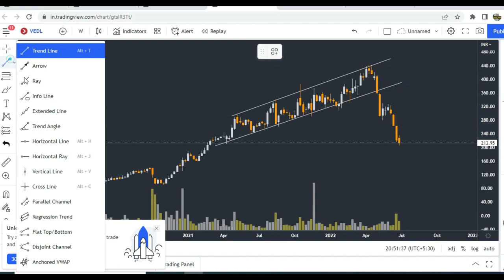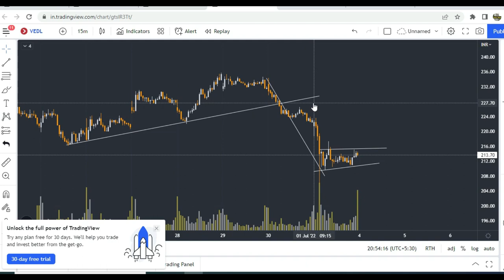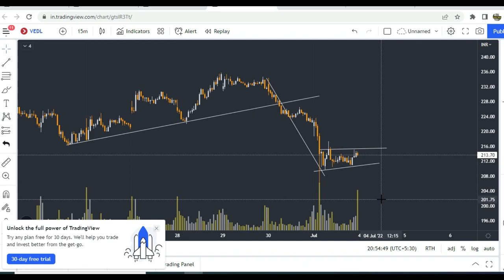Vedanta Share Technical Analysis | Vedanta Share Latest News | Vedanta Stock Analysis,Stocks Bazaar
Gadgets Used : -

Our Mic : -

Our Camera : -

Our Laptop : -

Our Tripot : -

Gaming Headphone : -